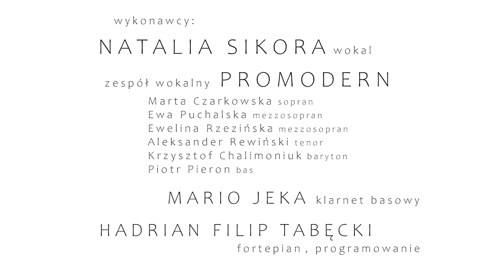"STRUNA ŚWIATŁA" (Z.Herbert/H.F.Tabęcki) SIKORA, proMODERN, JEKA, TABĘCKI & ART COLOR BALLET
"STRUNA ŚWIATŁA"
poezja Zbigniew Herbert
muzyka Hadrian Filip Tabęcki

Natalia Sikora - śpiew

proMODERN w składzie:
Marta Czarkowska - sopran
Ewa Puchalska - mezzosopran
Ewelina Rzezińska - mezzosopran
Aleksander Rewiński - tenor
Krzysztof Chalimoniuk - baryton
Piotr Pieron - bas

Mario Jeka - klarnet basowy
Hadrian Tabęcki - fortepian, programowanie

choreografia, reżyseria i projekt plastyczny filmu
Art Color Ballet
Agnieszka Glińska

tancerze
Agata Kamykowska
Anna Turzańska
Joanna Czarnecka
Stanisław Iwanicki
Jadwiga Krowiak

bodypainting
Agnieszka Glińska
Kinga Wójtowicz
Karolina Sobońska
Eliza Łoboda
Olga Pidgorna
Ewa Hojka
Adrianna Opyrchał
Natalia Wija

Szymon Kamykowski /Kamyk Productions